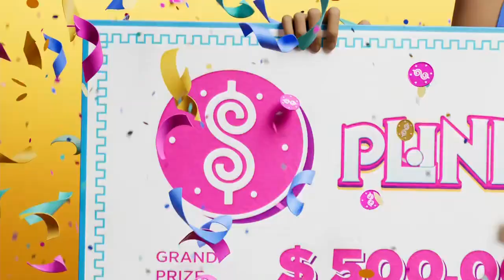Lotto Spot! Plinko Scratch Ticket